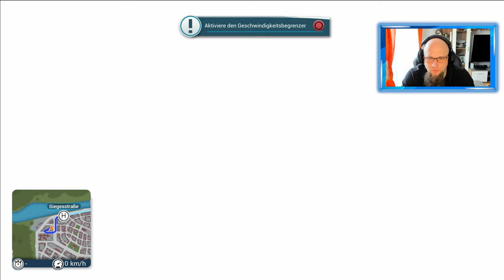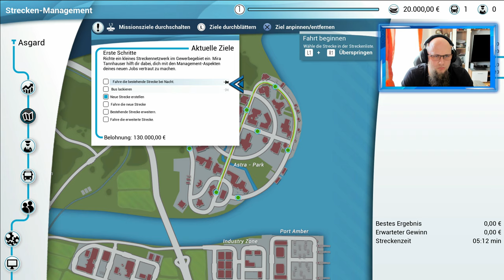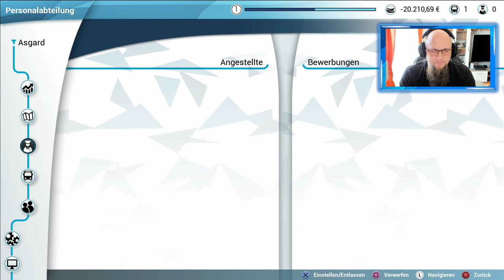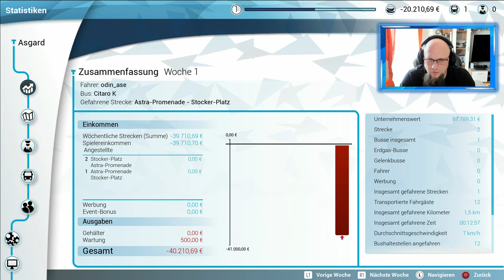Angezockt | Bus Simulator [4K] [PS4 Pro]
👍🖖🤟Mein Equipment👍🖖🤟
Ihr habt Bock mit mir zu zocken oder zu texten? Kein Problem:
PSN: odin_ase
Steam: odin_ase